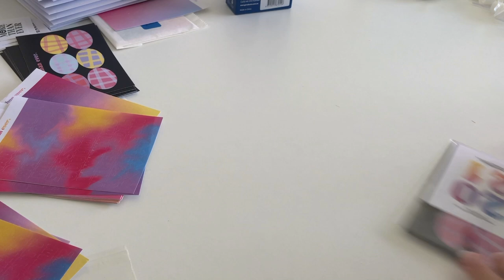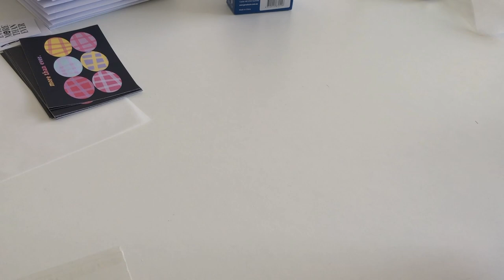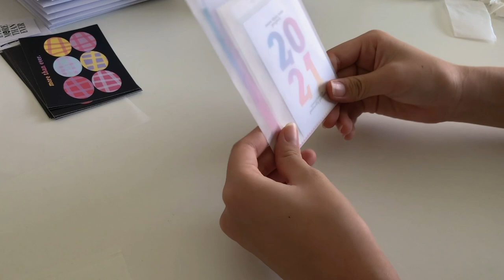how I make and package stickers 📬 | studio vlog 01👩🏻‍🎨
hello!
My first studio vlog for my shop @mteproject :) specialising in deco stickers and the og polco packs !
Hope this was somewhat interesting, my shop is reopening for the products seen in the video on the 9th January and new products will be added 17th January!

like and sub to support! 🌟